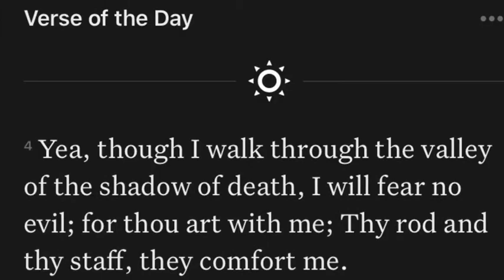How about Loving on somebody today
Team Jesus & Kesha I Luv GOD , You Luv God